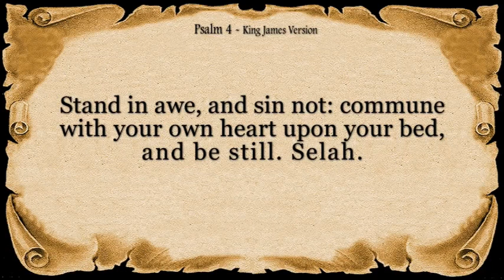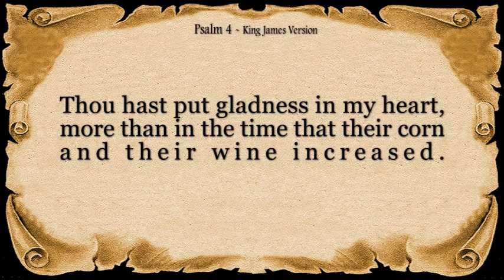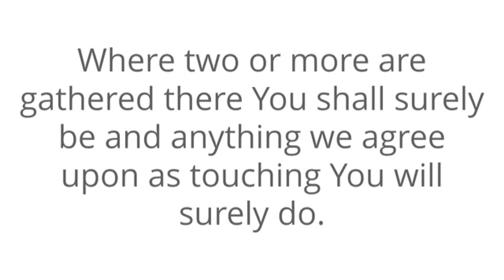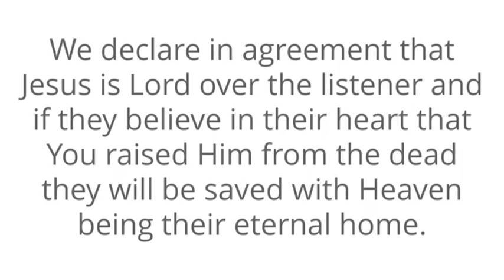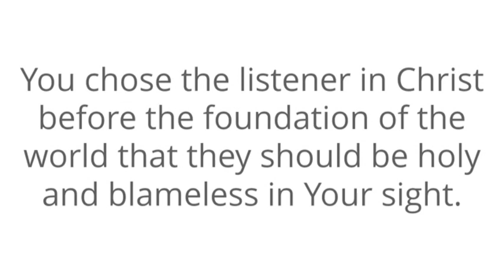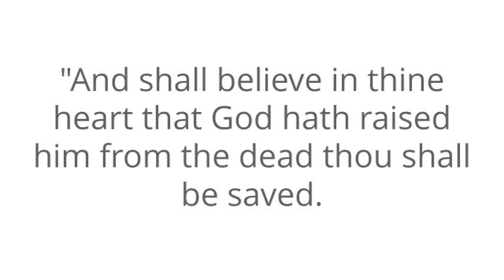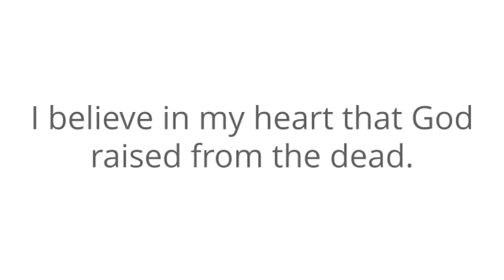Welcome to Study Time "Through the Psalm Psalm 4"